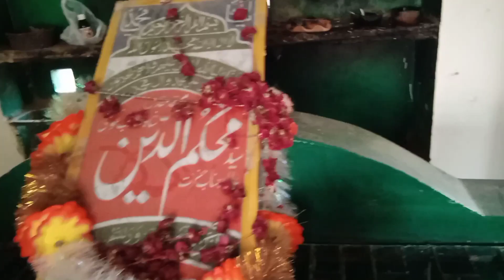Chak number 243 GB Kalyan_pur Gojra Punjab Pakistan!! چکنمبر 243کلیان پور گوجرہ.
Chak number 244GB Kalyan_pur Gojra Punjab Pakistan!! چکنمبر 244 گ ب کلیان پور گوجرہ.